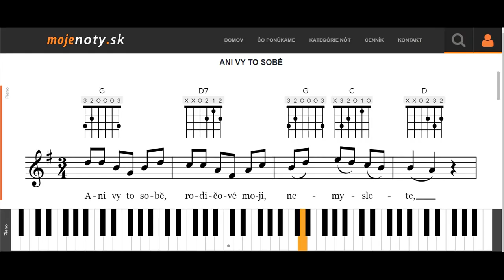Ani vy to sobě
MOJEnoty.sk uvádzajú úkážku prehrávania nôt Ani vy to sobě na klavíri. Naučte sa jednoducho a rýchlo ako hrať známe piesne na klavíri,  gitare alebo husliach. Viac na MOJEnoty.sk.